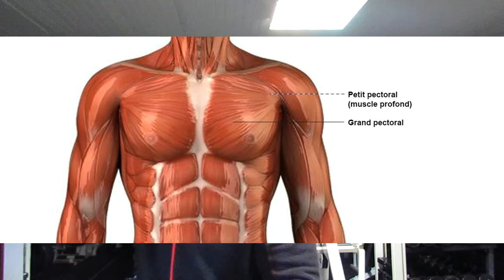PROGRAMME D'ENTRAINEMENT GRATUIT RAMADAN 2018